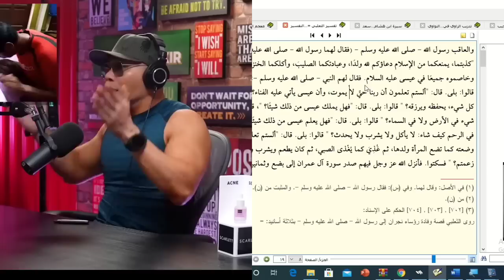Mengurai Hoax Guru Gembul, Pwmu.co, Bersama Pakar Hadits, Benarkah Kebaktian Kristen Di Masjid Nabi?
tonton sampai selesai, tonton sampai selesai, tonton sampai selesai, tonton sampai selesai, tonton sampai selesai, tonton sampai selesai, tonton sampai selesai. menyingkap hoax guru gembul ini bahayanya jika kita taqlid buta terhadap seseorang tidak akan pernah mengetahui kebenaran selama tidak memiliki standar sendiri.